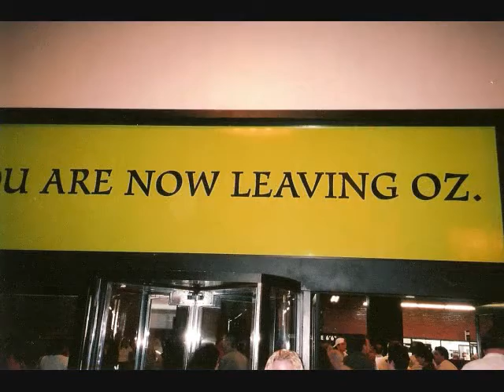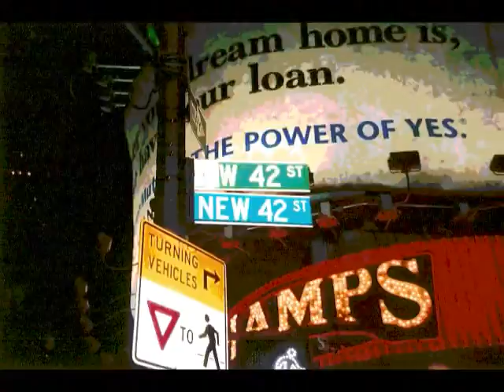Engagement in New York City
Our engagement trip to NYC.